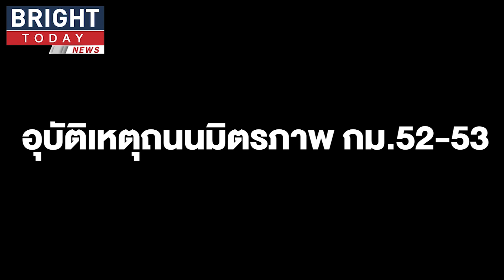อุบัติเหตุถนนมิตรภาพกม.52-53 รถ 6 ล้อ 1 คันแวน 1 คัน 18 ล้อ 1 คันไม่มีผู้ได้รับบาดเจ็บเคลียร์พื้นที่